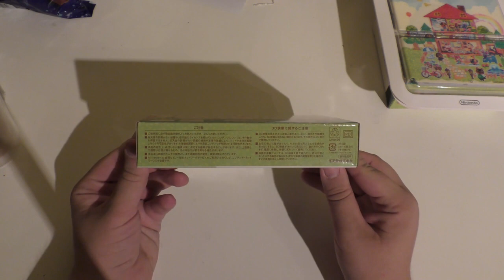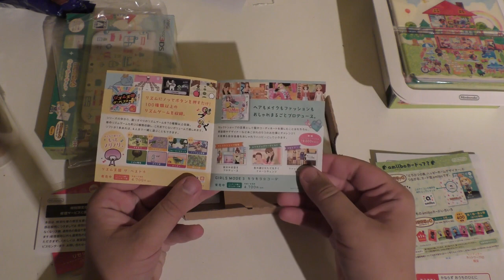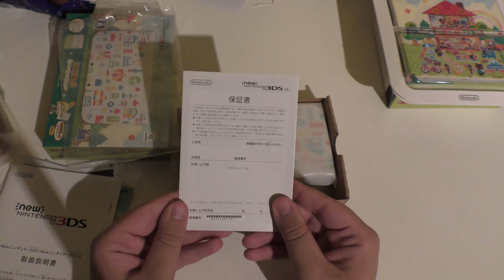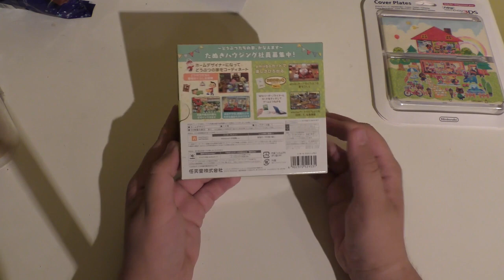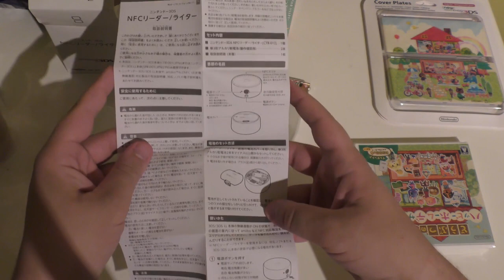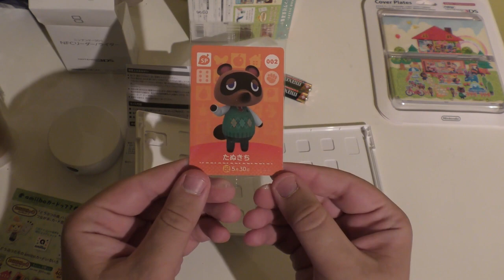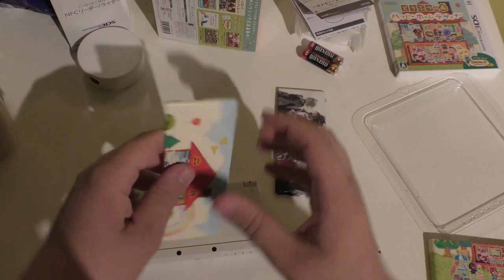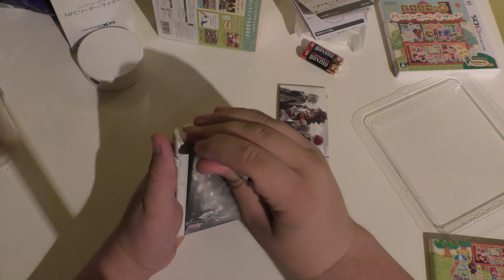[Unboxing] Animal Crossing: HHD Special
A big unboxing extravaganza with everything related to Animal Crossing: Happy Home Designer! We take a look at the New Nintendo 3DS XL, the NFC Reader/Writer set and the Cover Plates!